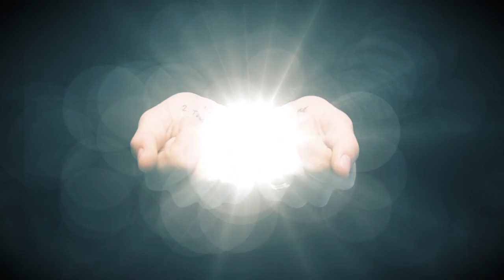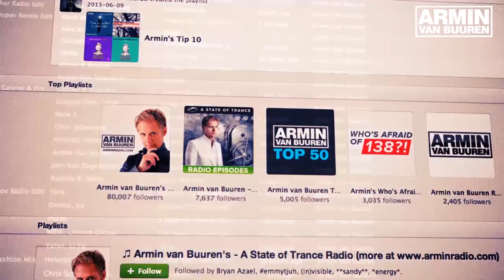Armin van Buuren - Last Stop Before Heaven (Maarten De Jong Remix)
An album that'll live on in the legacy of one of electronic dance music's biggest icons, Armin van Buuren. The fifth and most diverse artist album, loved for many reasons.

A musical piece that surprises and inspires, and will continue to do so through its official remix and deluxe album: 'The More Intense edition'.

Completing the story of 'Intense' with two brand new tracks, no less than 16 remixes by the likes of Protoculture, Dannic, Toby Hedges, Orjan Nilsen, Aly & Fila and more!

Here it is, intensifying the journey that 'Intense' has started.

01. Intense (feat. Miri Ben-Ari)
02. This Is What It Feels Like (feat. Trevor Guthrie)
03. Beautiful Life (feat. Cindy Alma)
04. Waiting For The Night (feat. Fiora)
05. Pulsar
06. Sound of the Drums (feat. Laura Jansen)
07. Alone (feat. Lauren Evans)
08. Turn This Love Around (vs. Nervo feat. Laura V.)
09. Won't Let You Go (feat. Aruna)
10. In 10 Years From Now
11. Last Stop Before Heaven
12. Forever Is Ours (feat. Emma Hewitt)
13. Love Never Came (feat. Richard Bedford)
14. Who's Afraid of 138?
15. Reprise (feat. Baggabownz)
16. This Is What It Feels Like (feat. Trevor Guthrie) (John Ewbank Classical Remix)

CD 2

01. Save My Night (Extended Version)
02. Don't Want To Fight Love Away (feat. Cindy Alma) (Extended Version)
03. Intense (feat. Miri Ben-Ari) (Andrew Rayel Remix Edit)
04. This Is What It Feels Like (feat. Trevor Guthrie) (W&W Remix Edit)
05. Beautiful Life (feat. Cindy Alma) (Kat Krazy Remix Edit)
06. Pulsar (Ummet Ozcan Remix Edit)
07. Sound Of The Drums (feat. Laura Jansen) (Michael Brun Remix Edit)
08. Alone (feat. Lauren Evans) (Ørjan Nilsen Remix Edit)
09. Turn This Love Around (vs. Nervo feat. Laura V.) (Toby Hedges Remix Edit)
10. Won't Let You Go (feat. Aruna) (Ian Standerwick Remix Edit)
11. Forever Is Ours (feat. Emma Hewitt) (Solarstone Pure Mix Edit)
12. Love Never Came (feat. Richard Bedford) (W&W vs. Armin van Buuren Remix)
13. Intense (feat. Miri Ben-Ari) (Dannic Remix Edit) [BONUS]
14. Pulsar (Cosmic Gate Remix Edit) [BONUS]
15. Won't Let You Go (Tritonal Remix Edit) [BONUS]
16. Turn This Love Around (vs. Nervo feat. Laura V.) (Starkillers Remix Edit) [BONUS]
17. Sound Of The Drums (feat. Laura Jansen) (Aly & Fila Remix Edit) [BONUS]
18. Love Never Came (feat. Richard Bedford) (Jorn van Deynhoven Remix Edit) [BONUS]
19. Last Stop Before Heaven (Maarten De Jong Remix Edit) [BONUS]
20. Love Never Came (feat. Richard Bedford) (The Blizzard Remix Edit) [BONUS]

Videos

21. This Is What It Feels Like (feat. Trevor Guthrie)
22. Beautiful Life (feat. Cindy Alma)
23. Waiting For The Night (feat. Fiora)